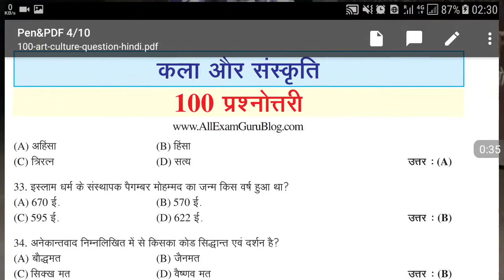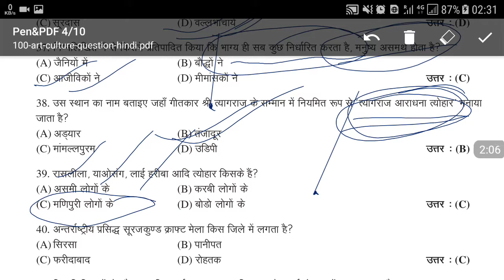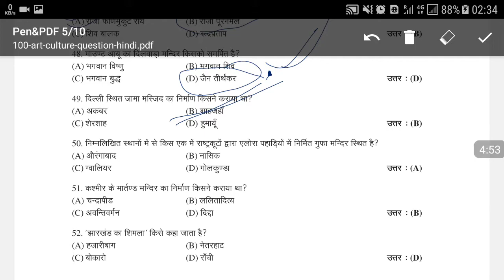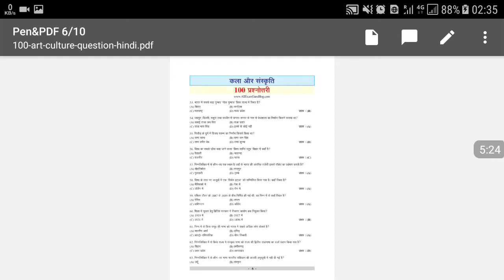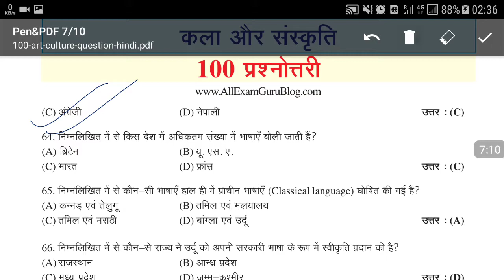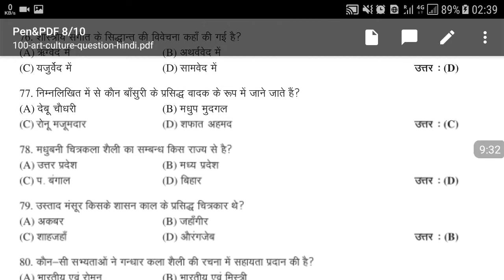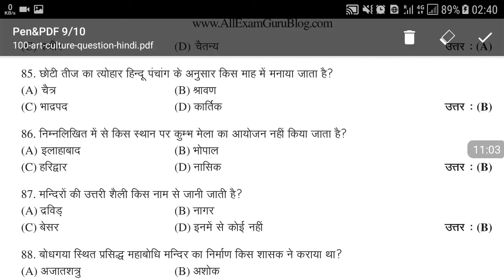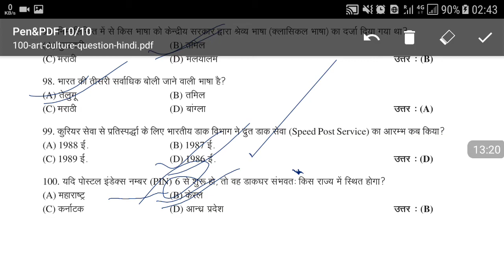Most important objective questions for railway exam.group-D,Technician/ALP must watch.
Group d bharti,Sarkari Job News
Railway senior section engineer & junior engineering notification and complete prepration strategy.
RRB Railway Vacancy 2018 Post- 26502 ALP Technicians Recruitment Notification | Assistant Loco Pilot,